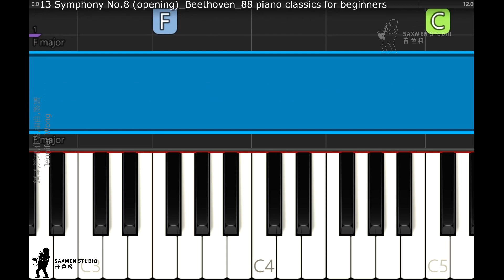13 Symphony No 8 opening Beethoven 88 piano classics for beginners